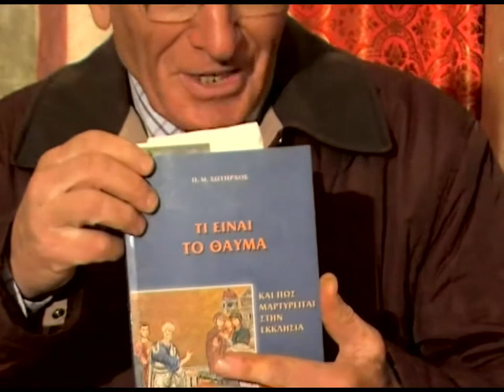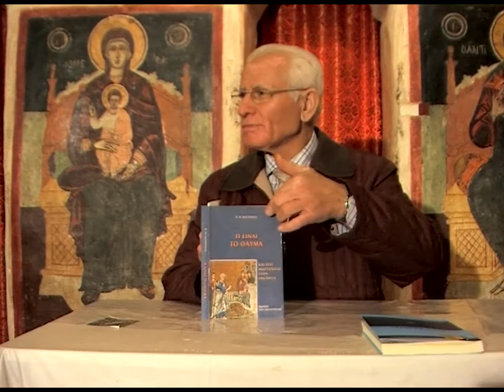Κ.ΑΔΑΜ 26-1-09 'ΘΑΥΜΑΣΤΑ ΓΕΓΟΝΟΤΑ ΑΠΟ ΤΗ ΖΩΗ ΑΓΙΩΝ ΑΝΔΡΩΝ'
ΚΩΣΤΑΣ ΑΔΑΜ 26-1-09 'ΘΑΥΜΑΣΤΑ ΓΕΓΟΝΟΤΑ ΑΠΟ ΤΗ ΖΩΗ ΑΓΙΩΝ ΑΝΔΡΩΝ' DVD 139